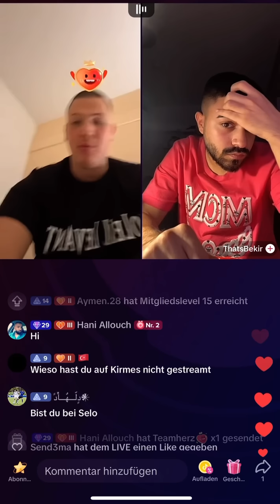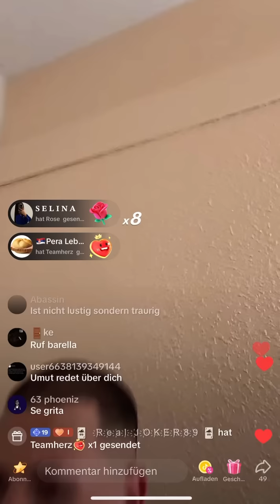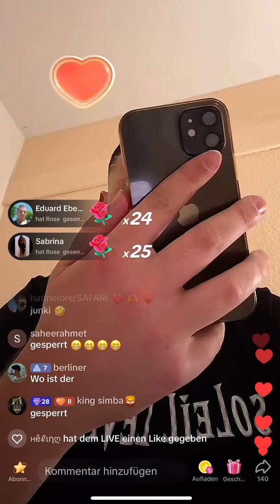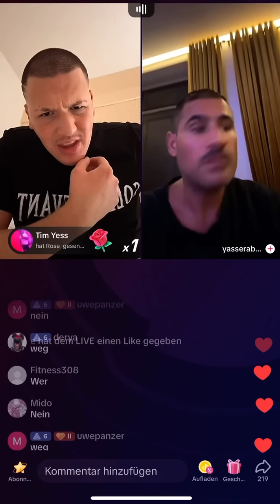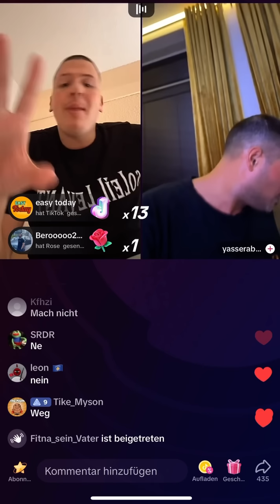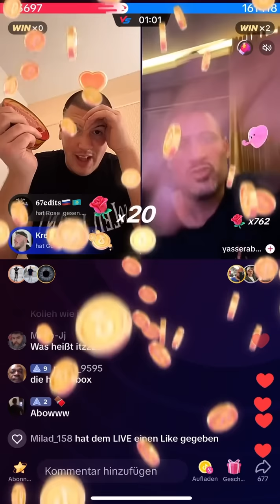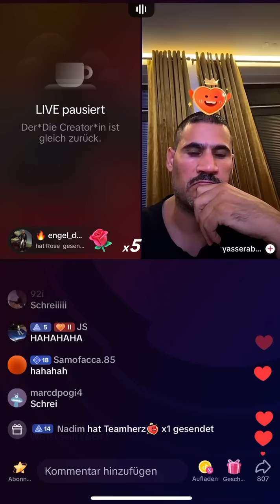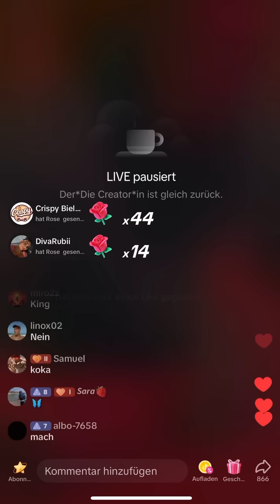Barrelo war live mit bekir und Yasar. 8.08.2023